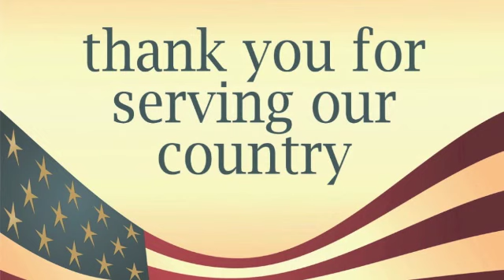Video LSFC Veterans 2015